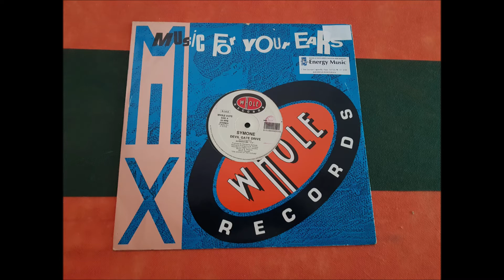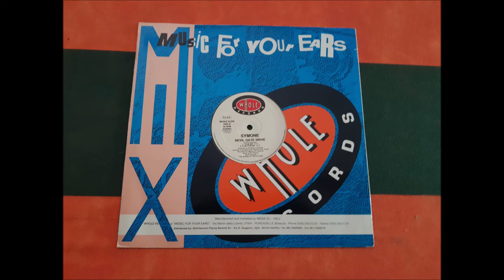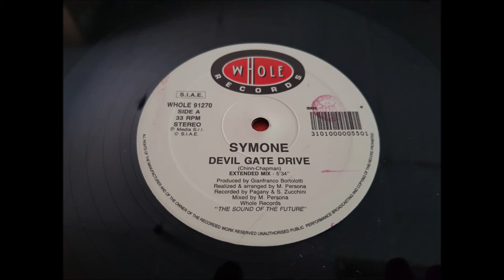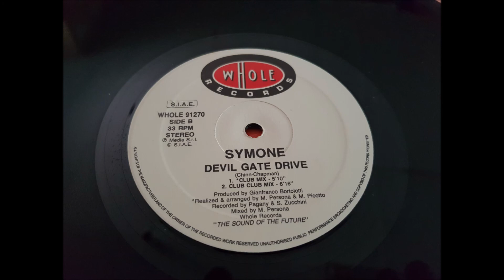SYMONE.(DEVIL GATE DRIVE.(CLUB MIX.)(12''.)(1992.)